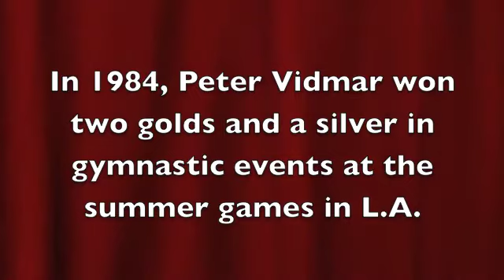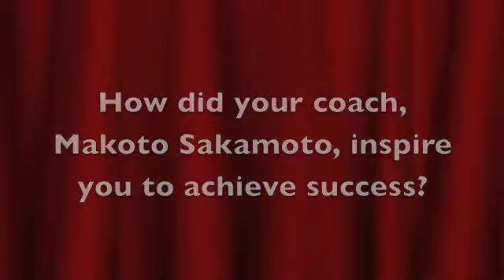An interview with Olympic gold medalist Peter Vidmar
This is an interview with former 1984 Olympic gold medalist Peter Vidmar.
In this 9-minute video, Vidmar talks about lessons he learned from his father, his coach, what his medals mean to him now, his greatest accomplishment and how he developed his faith in the LDS Church.